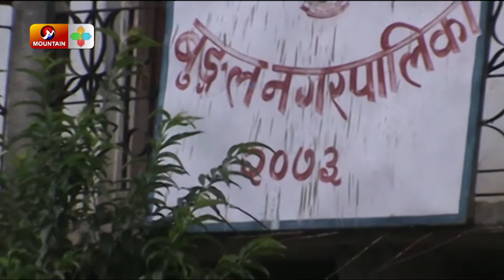बझाङमा विस्तारै विकासको कामले तिव्रता लिँदै | Development in Bajhang || Mountain Tv